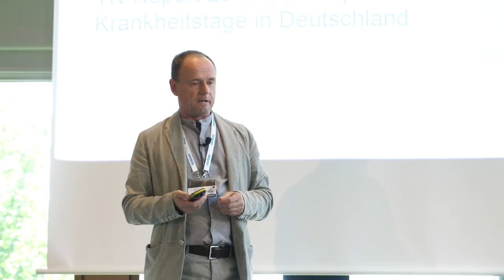Interview mit Burkhard Remmers (Wilkhahn + Wilkening + Hahne) - Future Workplace & Office 2018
Interview mit Burkhard Remmers (Leiter Int. Kommunikation und Public Relations, Wilkhahn Wilkening + Hahne GmbH & Co. KG) auf der Euroforum Jahrestagung Future Workplace & Office 2018 am 28. und 29. Juni in Hamburg.

Die Euroforum Future Workplace & Office Jahrestagung am 28. und 29. Juni in Hamburg beleuchtete auch dieses Jahr wieder die neuesten Trends und Entwicklungen rund um das Thema Lern- und Arbeitswelten der Zukunft und lud dazu ein, Teil dieser wichtigen Networking Community zu sein.